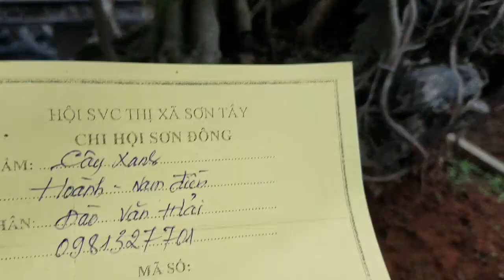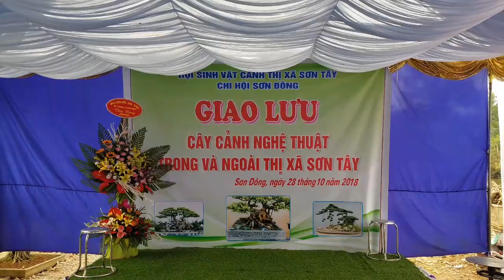SH.1889.Dàn Bonsai nhỏ và mini được trình diễn khá đẹp tại Sơn Đông.Hà Nội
Cây cảnh
Cây cảnh đẹp.
Bonsai.
Bonsai mini
Bonsai đẹp.